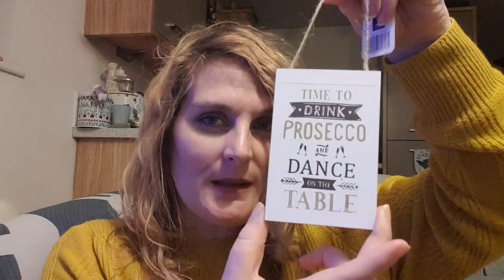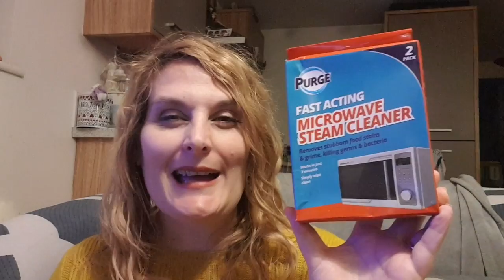Huge Cherryz Online Haul - Katy Beach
Hello loves todays video is a Cherryz.com Haul , I hope you enjoy it x

♡SOCIAL MEDIA♡

MENTIONED

Katy
xxx